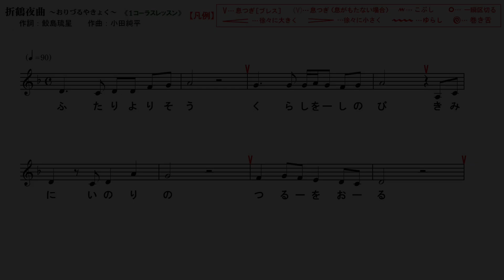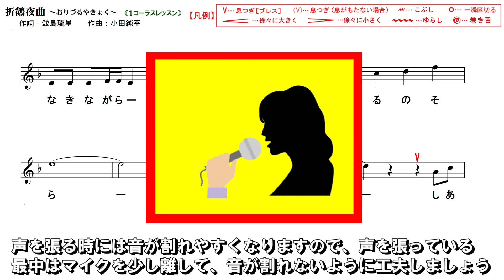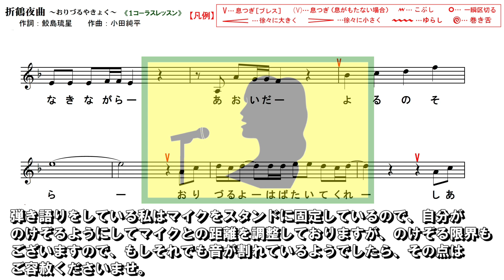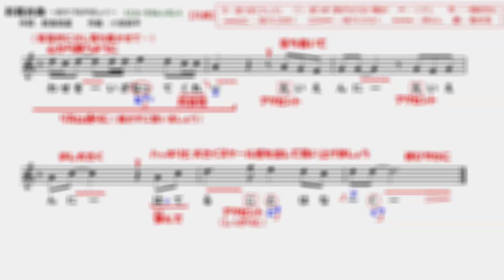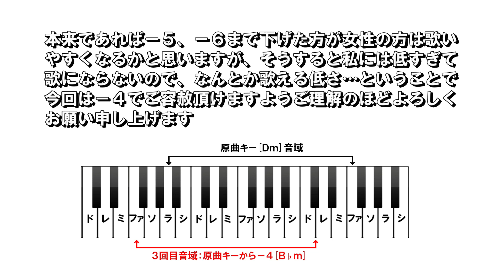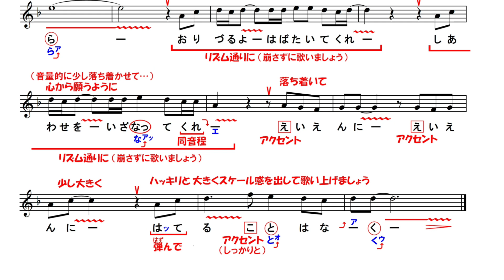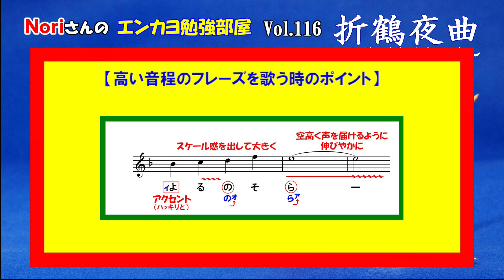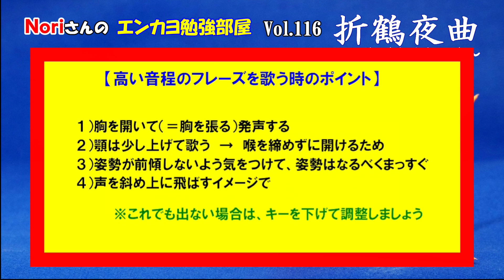No.116『折鶴夜曲～おりづるやきょく～』(寺本圭佑さん）【Noriさんの1コーラスレッスン】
当チャンネルは、演歌や歌謡曲を皆さんと一緒に勉強していきましょう♪…というコンセプトのもと、1コーラスレッスンをお届けするチャンネルです。
本業のかたわらの投稿ですので、ゆっくりマイペースな不定期配信となります。
第116回目の今回は、寺本圭佑さんの『折鶴夜曲～おりづるやきょく～』の1コーラスレッスンをお届け致します。

※キーは、寺本圭佑さんと同じ原曲キー±０でレッスンを進めています。
※動画内での歌唱アドバイスは、ご本家歌手の歌唱スタイルを前提にした、あくまで私の解釈によるものです。表現の仕方に「絶対」は無いので、歌唱指導される先生によって解釈が違えば歌い方も変わってくることがあります。ですので、参考の一つとして捉えて頂ければ…と思います。
※採譜＆清譜：TK Music Lab.
折鶴夜曲～おりづるやきょく～

■♪♪参考♪♪■
『折鶴夜曲～おりづるやきょく～』（寺本圭佑）
作詩：鮫島流星
作曲：小田純平
編曲：矢田部正
　※敬称略
◎参考：2022年9月14日　ユニバーサルミュージックより発売

●●Noriさんからのお願い●●
皆さんご存知のとおり、コロナ禍が始まって以来、歌手やアーティストの方々は、以前のような水準ではライブ活動やコンサートが開催出来ない状況にあります。
１つの楽曲には、歌手やレコード会社はもちろんのこと、作詞家、作曲家、編曲家、演奏者、音響エンジニア、印刷業者、CD製造業者といった多くの人々が関わっています。
今は、こうした多くの音楽に関わる人達が、コロナ禍というこの難局を乗り切れるかどうかの分水嶺だと思っています。

そこで、このチャンネルや各レッスン動画を通じて、何か1曲でも「あ、この曲イイなぁ。CDで聴いてみようかな」とか「あ、この歌手を応援してみようかな」というお気持ちになって頂ければ…、ひいては音楽業界を応援して頂ければと、、、音楽業界の端の隅っこでひっそりと生きている私から皆さんに、この場をお借りして切なるお願いを申し上げたいと思います。

※動画中のワンポイントイラスト及び背景素材はフリー素材サイトの「イラストAC」（ ）のものを使用させて頂いております。タイトルバックの背景画像は「写真AC」（ ）より、nkm03さんの作品を使用させて頂いております。